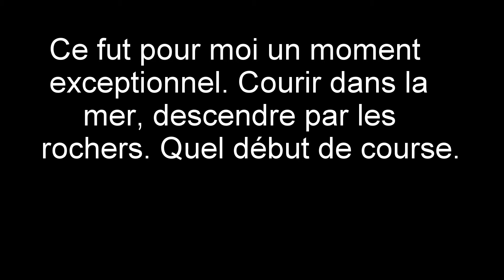Montage départ 7 et 14 km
Le départ de notre première course pour Christelle et moi. Avec la marée montante, les retardataires, nous nous sommes retrouvé à courir dans la mer, un moment génial à mon goût.
Nous partions direction la plage du Châtelet, la descente de la digue vers la plage fut aussi un de mes moments mémorables, les escaliers bouchonnant il ne restait plus que les rochers pour descendre rapidement. Vive les TRAILS.